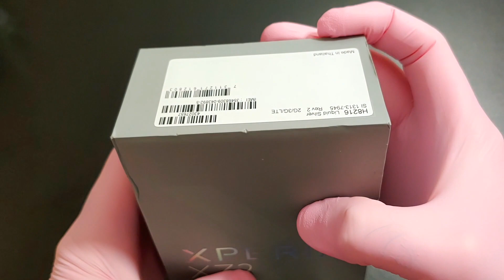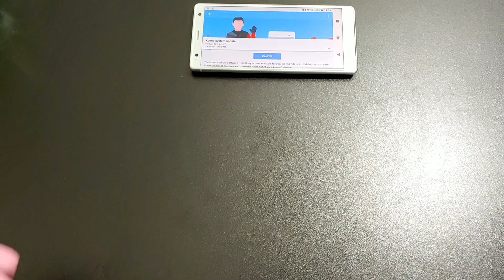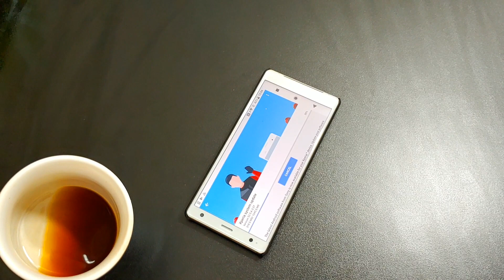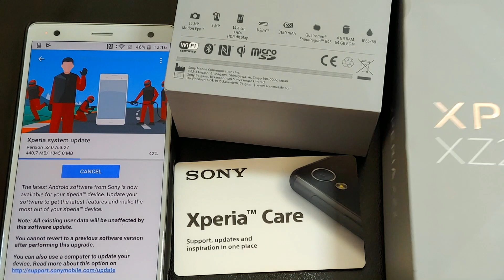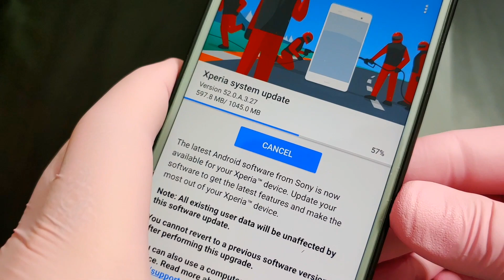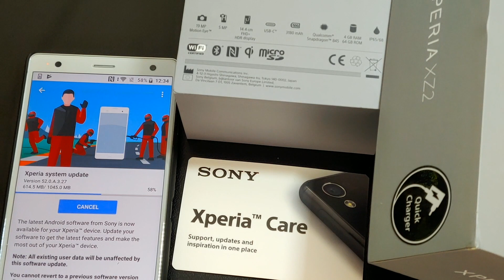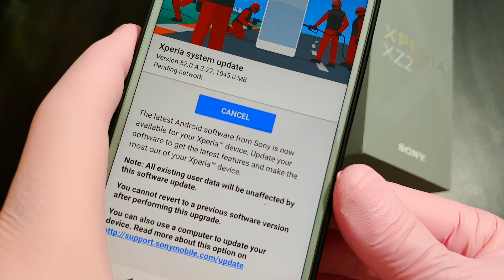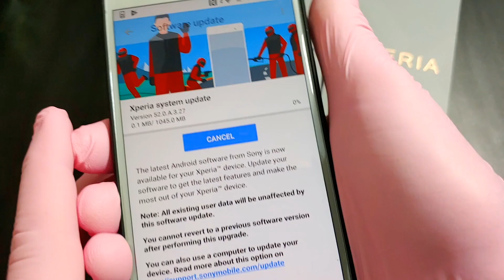ASMR show: bored with latest xperia xz2 update - relax with me for over 60 minutes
relax with me and together we can share the 21st century boredom of phone firmware updating - specifically this sony xperia xz2 receiving the latest android os update yeet

SHARING IS DARING! send this video to all your friends!